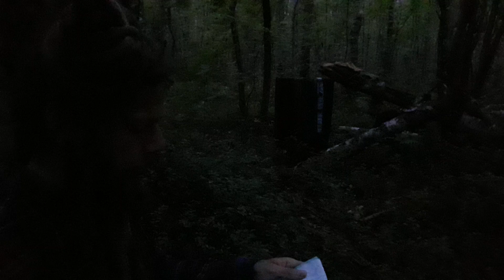Μῑνώταυρος.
# # Клику́ши : Жизнь со шрамом - Рубец (медицина) : Семь историй, оставшихся на теле ... Любая Стрижка
# # Варна Йога , Дхарма , Карма , Сансара , Майя , Мокша  и Йога : Те, чья профессия требует физического " Тату-оборудование крепление колец,застёжек,пряжек " прикосновения к клиенту (например, парикмахеры или люди, специализирующиеся на стирке белья в шуточно-пугающем стиле ) - дискриминации по этому признаку .
# # Мифологические трикстеры:Литературные персонажи,где Еще Герои мифологии народов северной Америки,где Еще Герои мифологии народов Африки,где Еще Герои мифологии народов Европы и Азии,где Еще Персонажи государственных и мировых религий: ребёнок Кришна, Кришна (индуизм и продукты биоинженерии —  Кришно — дара ( Современное изображение, Бенин. Легба (в центре) сидит на суде )...Прана...В жертву Папе Легбе приносятся белый петух,кофе,ром,табак,сигареты,маленькие игрушки,трубочный табак,кукурузные трубки,кокосовые орехи,сироп,ликер,коньяк,кола,орешки,сладости,мороженое,шоколад,сигары,сигариллы,жареная и копченая курица,ямс,леденцы,торты,рахат-лукум,пирожные...Все курят и пьют ром, сдобренный жгучим перцем, ромом обрызгивают толпу и ждут нисхождения духа Барона Субботы.Барон Суббота считается покровителем всех бандитов и головорезов . . .